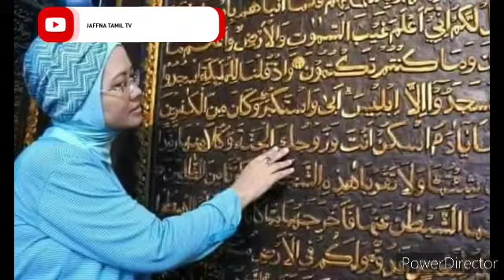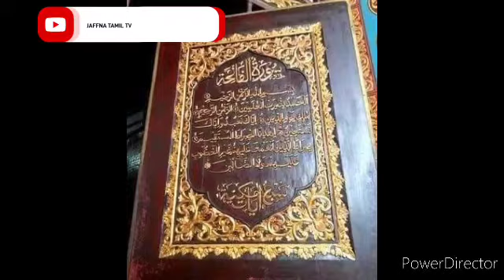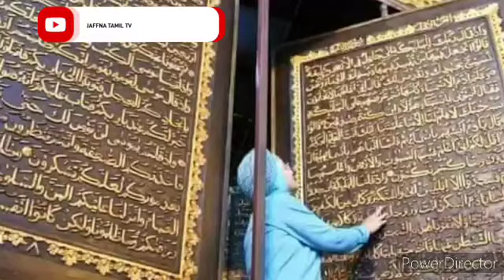மிகப்பெரிய மர அல் குர் ஆன் | இந்தனோசியா| JAFFNA TAMIL TV